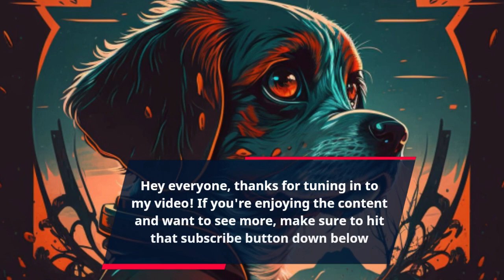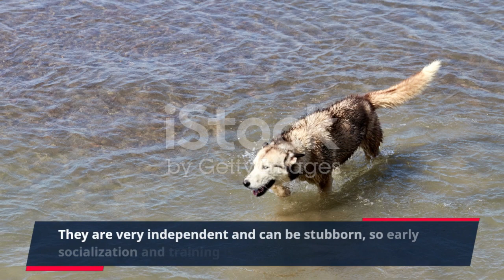The Ultimate Guide to Central Asian Shepherd: Everything You Need to Know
In this video, we will explore the majestic and powerful Central Asian Shepherd. From their origins in the harsh environments of Central Asia to their role as guardian dogs, we will delve deep into their unique characteristics, temperament, and training needs.

You will learn about their physical attributes, including their size, coat color, and distinctive features such as their thick fur and droopy ears. We will also discuss their intelligence, loyalty, and protectiveness, making them an ideal choice for those seeking a strong and reliable guard dog.

Through interviews with breeders and owners, you will gain insight into the Central Asian Shepherd's personality and traits, as well as tips on how to train and care for them. Whether you are a current owner or considering adding a Central Asian Shepherd to your family, this video is a must-watch for anyone fascinated by these amazing dogs.